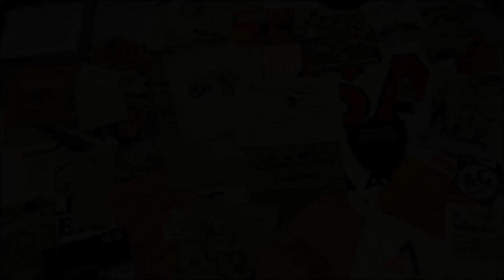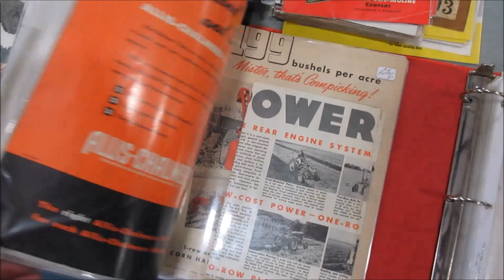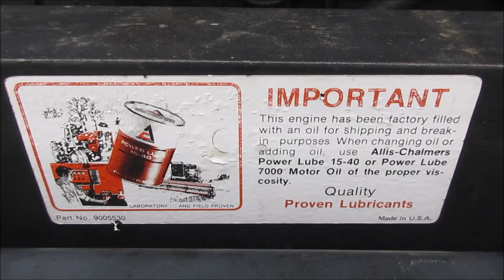Allis Chalmers Show: 2017 Orange Spectacular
Our trip to the Orange Spectacular in Hutchinson MN including a walk around the showgrounds, field demonstrations, the raffle, and my brother with his hero Dan Gingell.

Skip to 2:33 For Dan Gingell
Skip to 4:03 for 1934 WC differences
Skip to 6:01 For a couple of Allis Puller Tractors
Skip to 8:54 for Threshing
Skip to 12:30 For Combining
Skip to 18:31 For Raking
Skip to 18:40 For Roto Bailing
Skip to 19:39 For Disking
Skip to 19:49 For Plowing
Skip to 22:33 for the Tractor Raffle